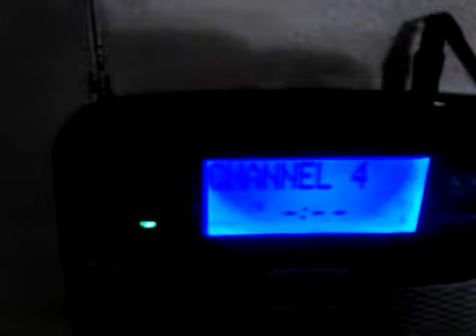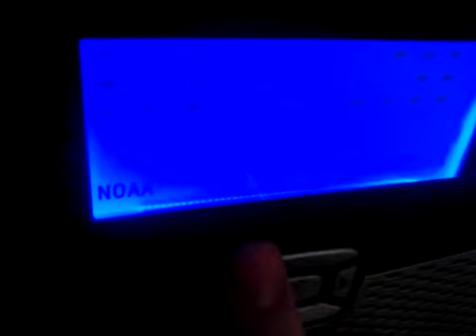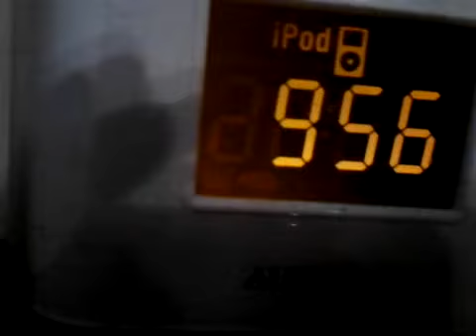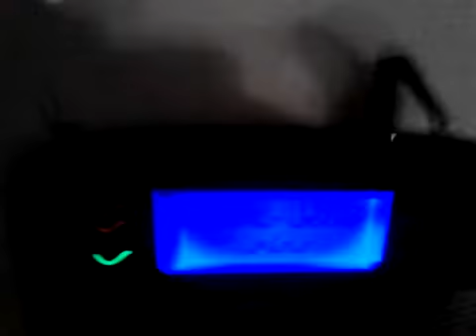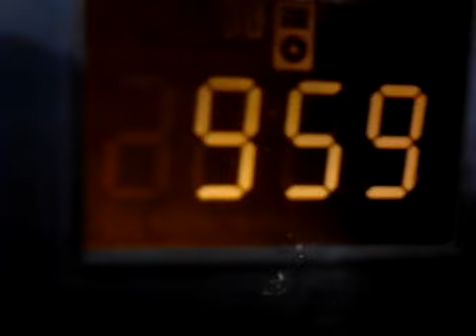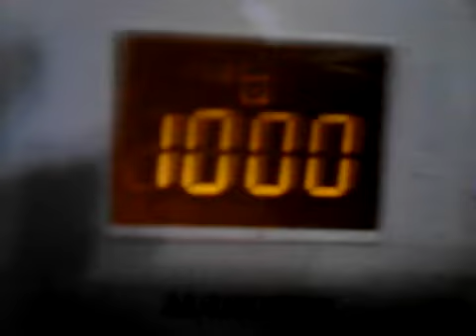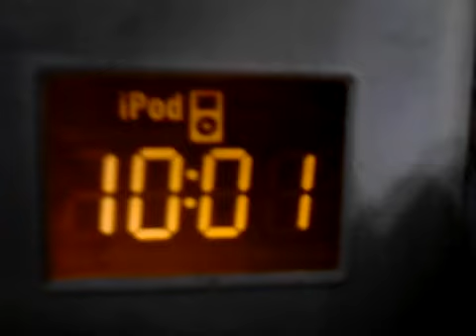Noaa Weather Radio Glitch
All 9 stations operated by ILX (Lincoln) were undergoing maintenance. The station going down scene is 1:16 or somewhere around there.